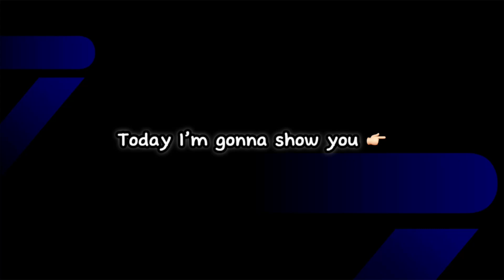Trick To Get 102 Rated Epic P. Maldini In eFootball 2024 Mobile | Epic Italian League Guardian Trick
ثغرة الحصول علي مالديني 102 من الفتحه المجانيه

Pes 2024 Mobile 100 مضمونه

Trick To Get Epic Italian League Guardians | 102 Rated P. Maldini, Aldair | eFootball 2024 Mobile